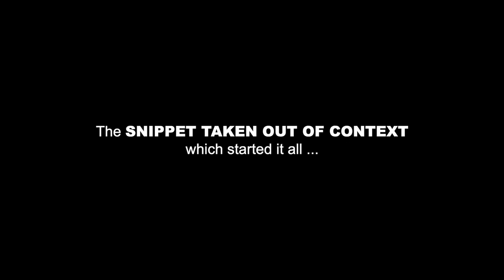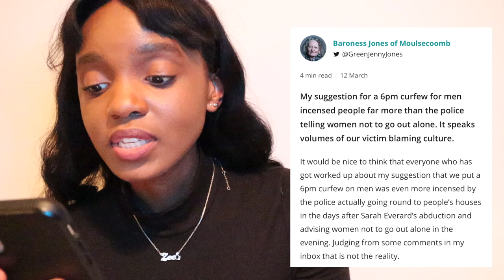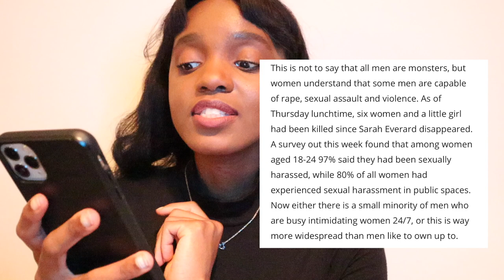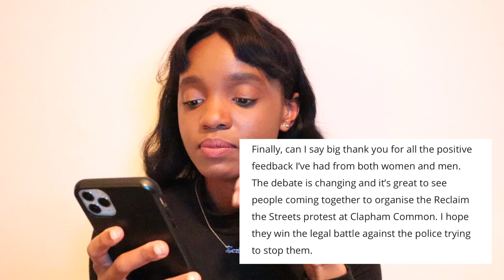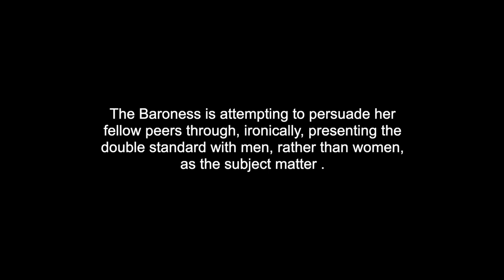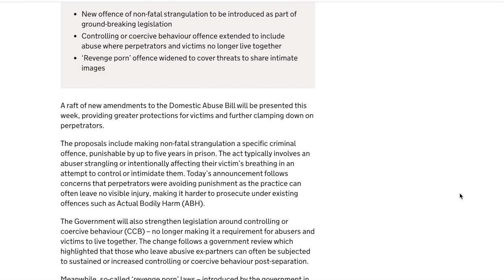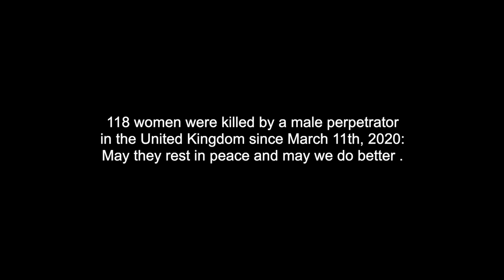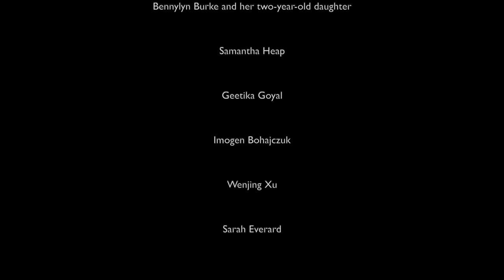British Men Should (Obviously) Have A 6pm Curfew...To Protect Women | A Defence of Jenny Jones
RIP Sarah Everard.